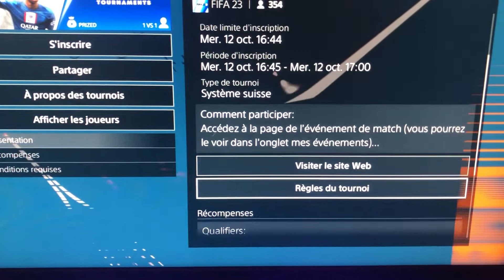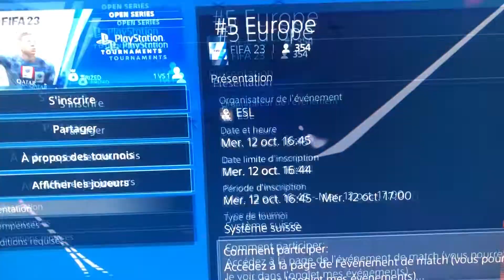PARTICIPER À DES TOURNOIS AVEC CASHPRIZE GRATUITEMENT SUR FIFA !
🔴Si ma vidéo te plait ! Hésite pas à :

↪️Afin d'être au courant de mes prochaines vidéos !